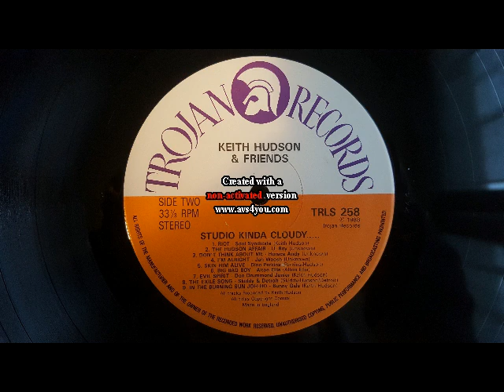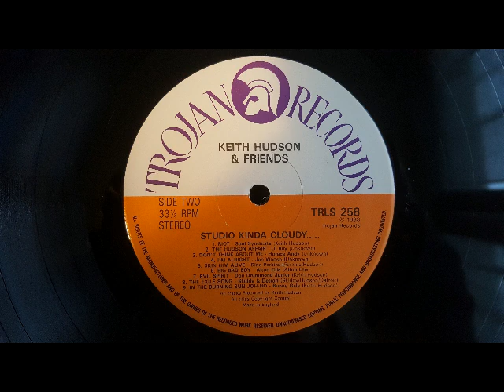Horace Andy - don't think about me + jah Woosh l'm alright + Dino Perkins skin him alive -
Trojan records 1988 -  Keith Hudson &  Friends  33 trs